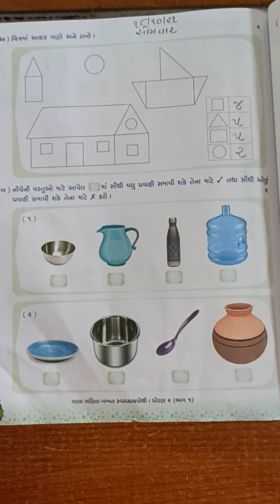ઘોરણ- ૨ ગણિત પુનરાવર્તન